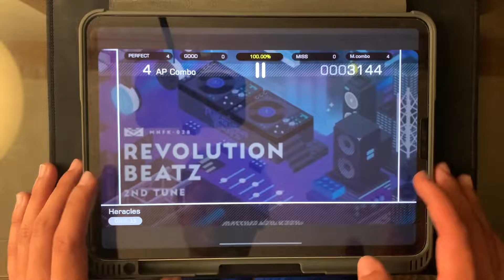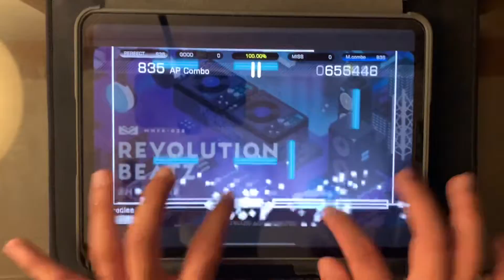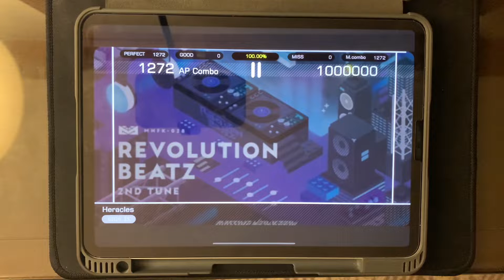Dynamite - Heracles (GIGA 15) OMEGA ALL PERFECT 1000000 pts.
Yooh - Heracles
Giga 15
Notes: 1272

Another fun Dynamite chart today, really enjoying some of these gems in the unranked section. Will try to upload these as regularly as I can.